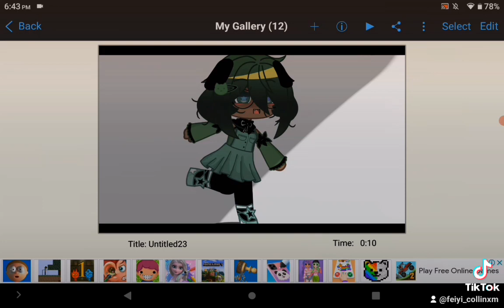Videos that I haven't posted in a long on YouTube || By: @Haynako_6